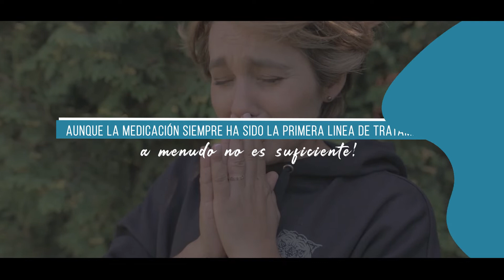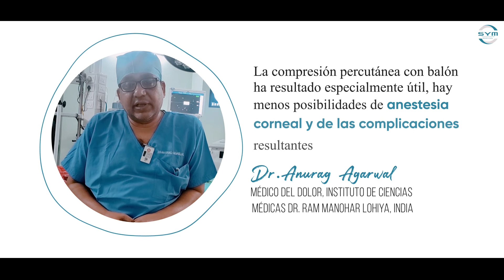Neuralgia del trigémino, una de las enfermedades más dolorosas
La neuralgia del trigémino (TN o TGN) es uno de los trastornos de dolor nervioso más comunes. A menudo se describe como una descarga eléctrica repentina, corta, impredecible, severa, como el dolor facial que dura de unos pocos segundos a minutos en el área de distribución del nervio trigémino. Puede desencadenarse por las actividades diarias.

La neuralgia del trigémino a veces puede diagnosticarse erróneamente como dolor de muelas, pero debe tratarse con el manejo del dolor o el departamento de neurocirugía.

La compresión percutánea con balón (PBC) es un procedimiento indoloro y mínimamente invasivo que generalmente se completa dentro de los 15 a 30 minutos y los pacientes normalmente son dados de alta dentro de los 2 días. También se puede operar repetidamente para TN recurrente. Con una eficacia clínica probada a largo y corto plazo, PBC es ampliamente utilizado en todo el mundo.

Matreneu® PBC Kit es un conjunto completo, especialmente diseñado para tratar la neuralgia del trigémino.

Enfermedad suicida
Extremo, dolor intenso
Descompresión microvascular（MVD）
Ablación/rizotomía por radiofrecuencia（RF）
Carbamazepina